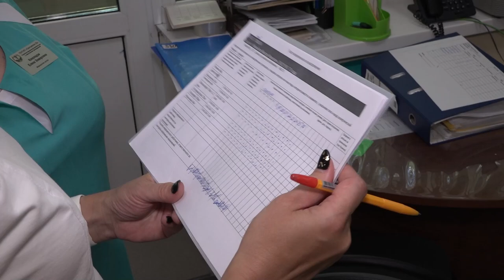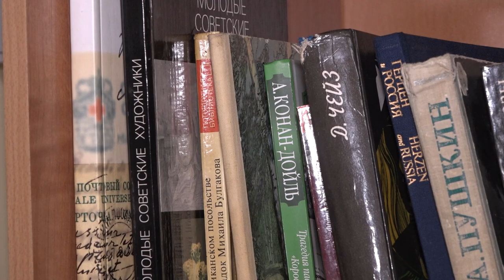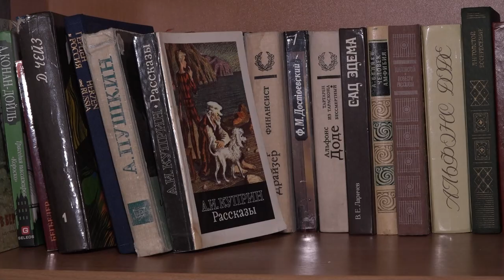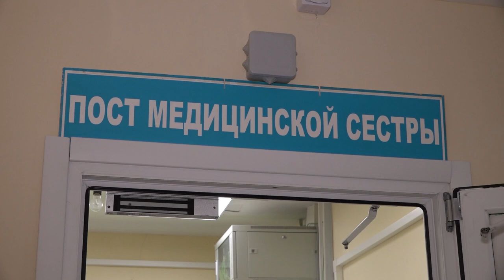Формула здоровья: Отделение реабилитации